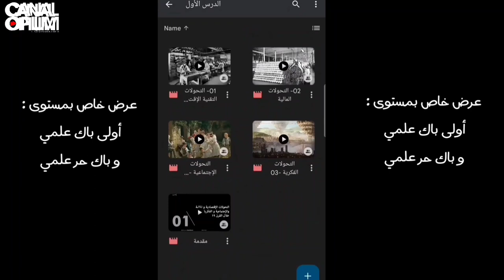طريقة عجيبة للحفظ بسرعة !!